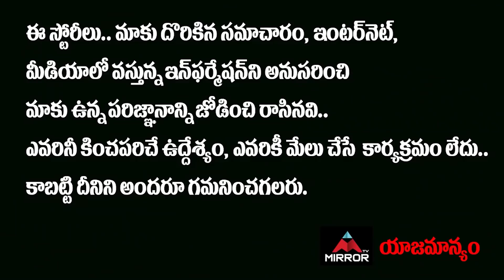టీఆర్ఎస్ లోకి రఘునందన్ రావు ....? | Raghunandan Rao Joining TRS..? | BJP | CM KCR | Mirror TV